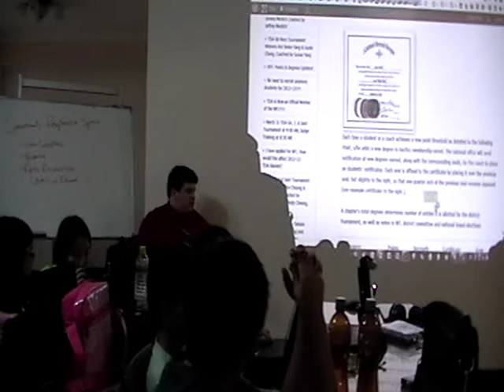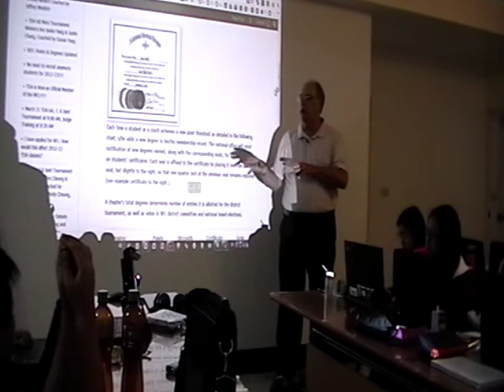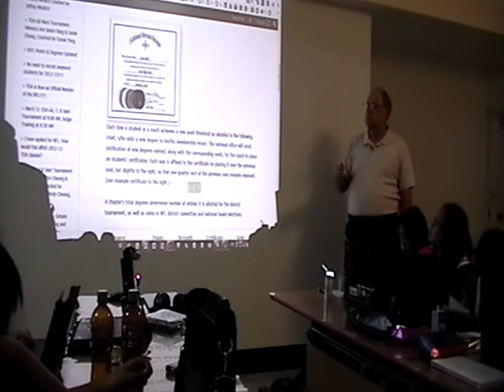2012 Spring Camp - Monday 3